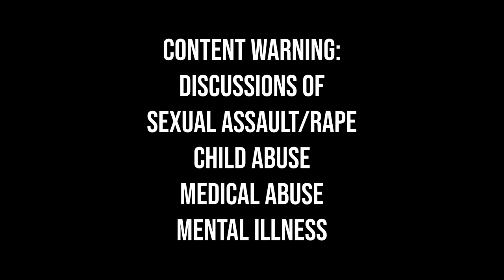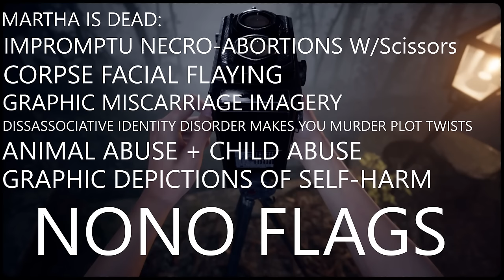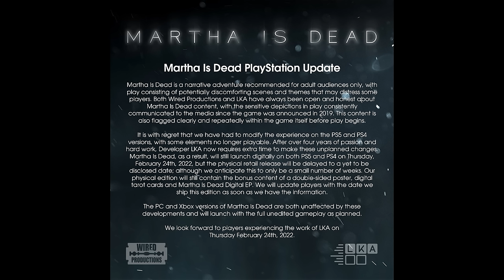How to Write a Female Victim (if you've never met one) | Town of Light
00:00 The Story begins: Martha is Dead
06:19 Discovering Town of Light
08:25 Welcome to Volterra
13:50 Content Warnings
17:19 The Mechanics
24:26 The Story
40:54 The Horror
44:31 But Why?
50:50 Conclusion